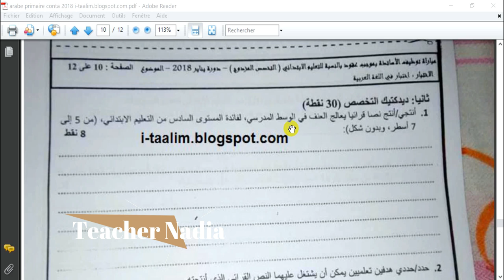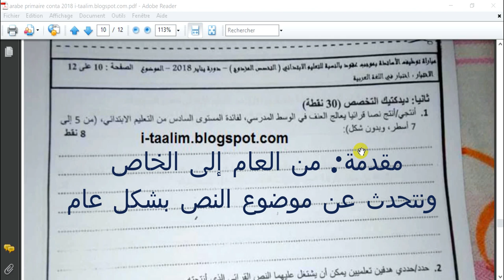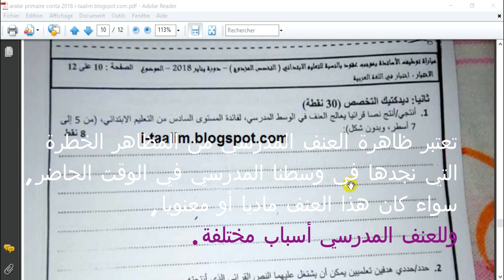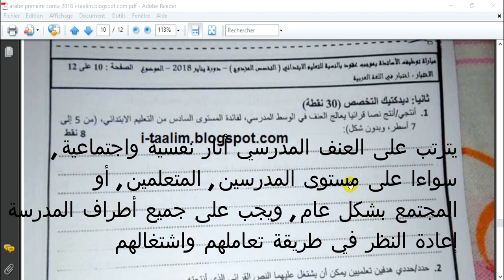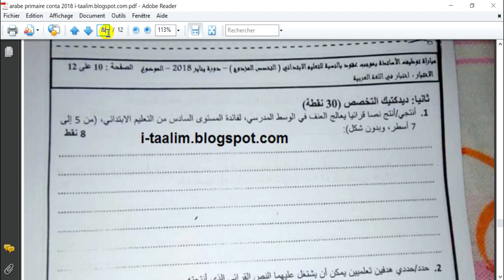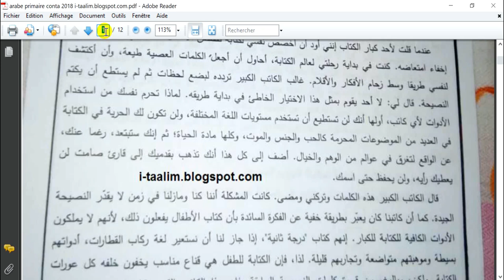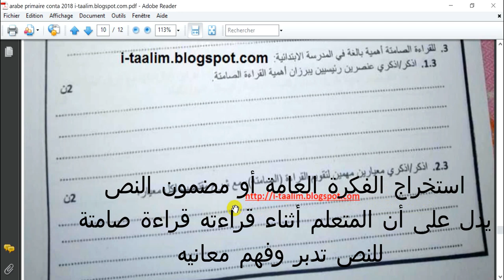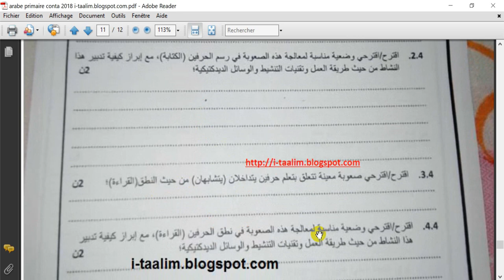ديداكتيك اللغة العربية ابتدائي: تصحيح امتحان دورة 2018/ كيفية إنتاج نص قرائي/ أهمية القراءة الصامتة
ديداكتيك اللغة العربية
تصحيح ديداكتيك اللغة العربية دورة 2018
أسئلة الامتحان:
أنتج نصا قرائيا يعالج ظاهرة العنف المدرسي  لمتعلمي المستوى السادس ابتدائي
حدد هدفين تعليمين للنص القرائي
أبرز أهمية القراءة الصامتة
حدد معيارين لتقويم القراءة الصامتة
قمت بالاجابة على هذه الأسئلة وحاولت إعطاء كل سؤال حقه في الشرح
أتمنى أصدقائي مشاركة الفيديو مع أصدقائكم
حاولو تبارطاجيو الفيديو ودعموني بلايكات باش تشجعوني نستمر أخوتي